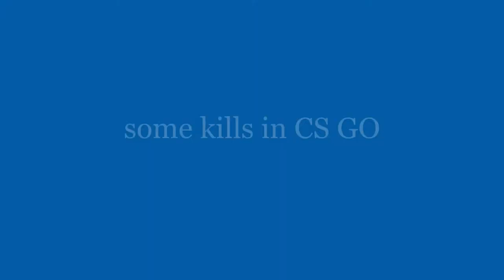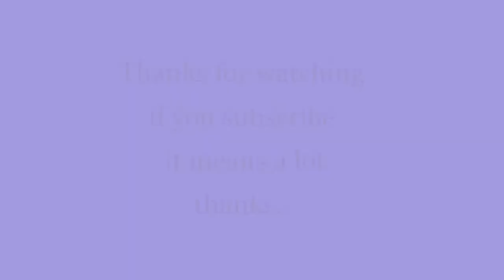CS:GO How Many Kills I Get In 2 Matches?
Specs:

Nvidia RTX 2060 Super MSI
i7 3370k 4 core 8 Threads Hyper Threads
16 Gig ram
1tb HDD storage segate
100 gb SSD Samsung
Sharkoon tg4 RGB case
Master cooler 700 wats power suply
Master cooler 120 RGB CPU Cooler

Programs:
OBS
Microsofts Video Editor
After Effects

Intro By King kanalen

All Right Served.

I have a instagram account and its is imaaz_inaaz and i have a
twitch account its name is Imaazinaaz_gamer check it out!!!